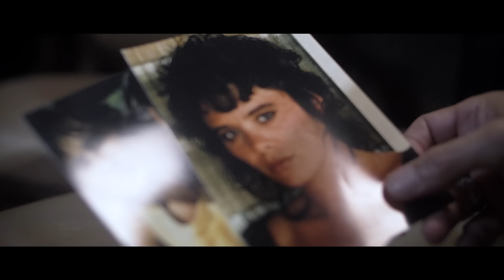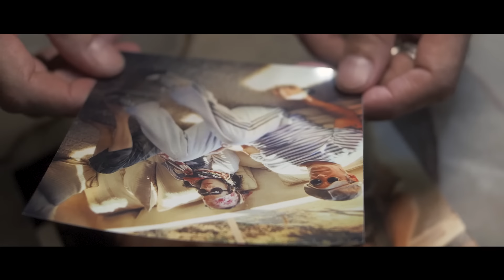Gérard Lanvin "Mon héroïne" Feat. Marcela Cisarova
Nouvelle version de "Mon héroïne" en duo avec Marcela Cisarova réalisée, ré-arrangée par Brian Poquet, mixé par André Baille-Barelle et extrait de l'Edition Collector Deluxe de l'album de Gérard Lanvin "Ici-bas"  🦅

Clip vidéo réalisé par Kevin Bodin assisté d'Ambre Dore et de Karine Richard

Pour leur participation ainsi que pour cette magnifique journée de tournage passée ensemble à la Vrombie Teinturerie (St Saëns)

Gérard Lanvin sera en tournée dans toute la France à partir du 20 Avril 2022.